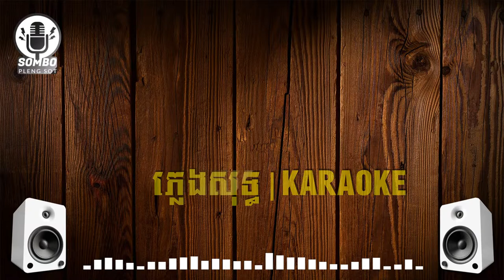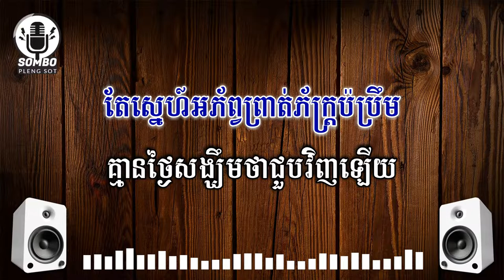ភ្នំក្រាំងដីមាស ភ្លេងសុទ្ធ | Phnom Krang Dey Meas [ Pleng Sot Karaoke ]